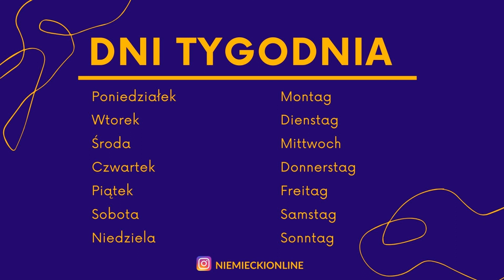Dni Tygodnia po Niemiecku Wymowa Ćwiczenia dla Dzieci i Dorosłych Niemiecki od Podstaw A1 A0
MÓJ KURS NIEMIECKIEGO OD PODSTAW DLA DOROSŁYCH
Atrakcyjna cena !!!

Dni tygodnia po niemiecku z wymową

Poniedziałek Montag
Wtorek Dienstag
Środa Mittwoch
Czwartek Donnerstag
Piątek Freitag
Sobota Samstag
Niedziela Sonntag

Niemiecki dni tygodnia
Kursy niemieckiego
Niemiecki od podstaw
niemiecki dla dorosłych
niemiecki dla młodzieży
niemiecki od zera
kurs niemieckiego od podstaw
kursy przez internet niemiecki